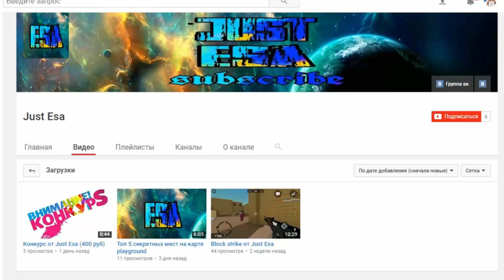КЛАНОВЫЕ ВОЙНЫ - КЛАН "УБИЙЦЫ" САМОЕ ЖЕСТОКОЕ КВ в БЛОК СТРАЙК | BLOCK STRIKE